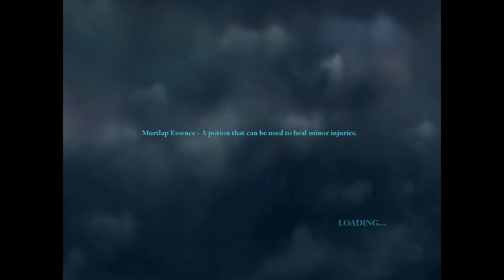Harry Potter And The Deathly Hallows Part 1 PC gameplay - Part 7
This is part 7 of Harry Potter and the Deathly Hallows  PC gameplay.
I decided to not add any commentary in order for you to enjoy it better without me blabbering.

Let me know what do you think about this game in the commet.

Enjoy Your Games!